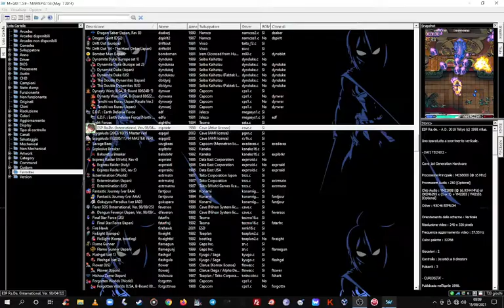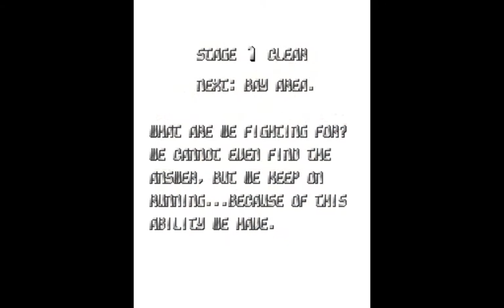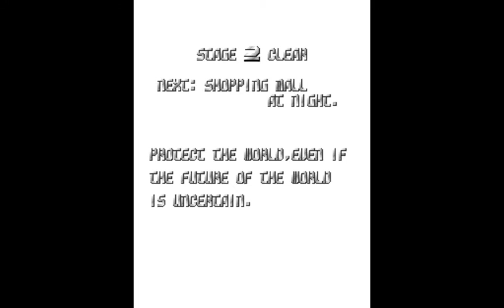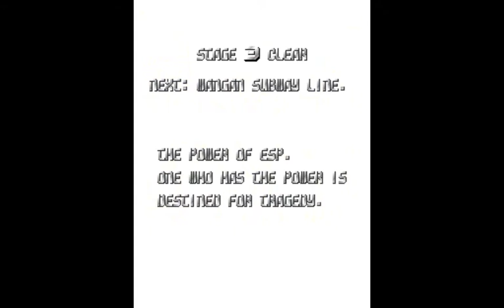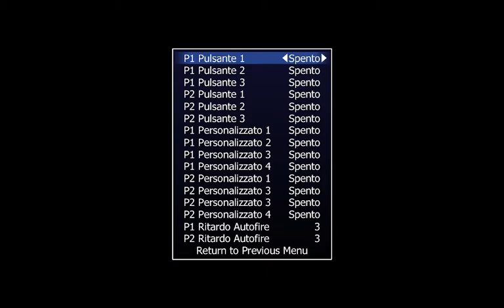ESP Ra De